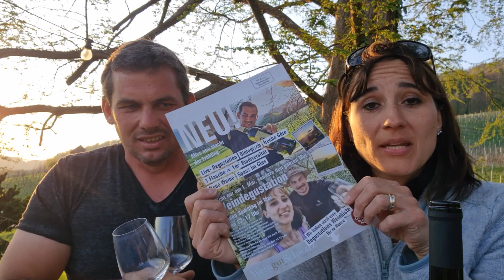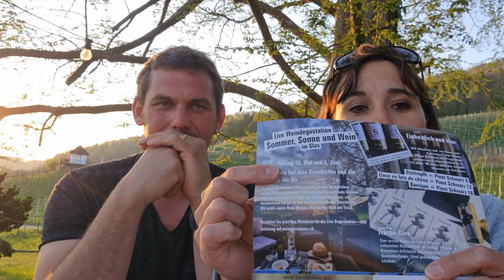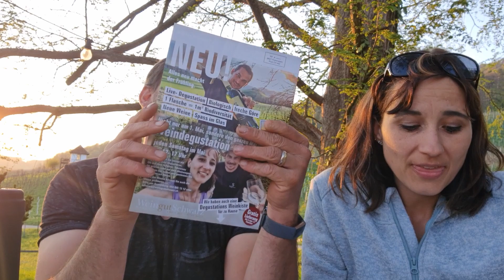Alles Neu im Frühling | Weingut Schwarz News Mai 2021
Sommer, Sonne und Wein im Glas, dass ist das Motto das uns diesen Frühling begleitet. Spass im Glas und gute Freunde, zusammen eine gute Zeit geniessen.

Die Neuen Weine sind abgefüllt und endlich wieder erhältlich. Das lange warten hat ein Ende. Alles neue im Onlineshop. Den ganzen Mai haben wir am Samstag Weindegustation, von 12 bis 17 Uhr. Wir freuen uns auf Ihren Besuch.

Wir machen wieder eine Live Weindegustation - Sommer, Sonne und Wein im Glas. Am 28. Mai und 4. Juni. Unterhaltsam die Neuen Weine kennenlernen. Die Weinkiste ist ab jetzt im Onlineshop erhältlich.

Einheitlich und klar. Wir Räumen auf, im Pinot noir Sortiment. Der Name Pinot Schwarz ist Programm und es wird übersichtlicher. 6, 12, oder 18, dass sind die Anzahl Monate im Holzfass.

Steitröpfli = Pinot Schwarz 6
Elevé en futs de chêne = Pinot Schwarz 12
Barrique = Pinot Schwarz 18

Kaufen Sie eine Flasche Schwarzwein und sie unterstützen die Natur. Pro Weinflasche 1m² Biodiversität. So einfach ist das.

Wir haben Hecken gepflanzt, mit 1200 Pflanzen. Blumenwiesen für Wildbienen, wilde Brachen, Steinhaufen und vieles mehr. 35´000m²!

All die Naturflächen haben wir auf unserem eigenen Land gebaut, durch die Reben, in die Reben und rund um die Reben. Nach dem Motto: Tue gutes und trink darüber.

Sie bekommen ein richtig gutes Naturprodukt, zur gewohnten Schwarzwein Qualität.

Wir machen Bio. Ab diesem Jahr produzieren wir nicht nur ökologisch, sondern auch biologisch.